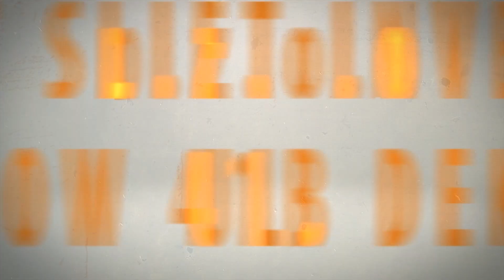Włókniarz blisko play-offów. Fredrik Lindgren: "Wszystko jest w naszych rękach" - VIDEO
Kibice forBet Włókniarza Częstochowa mogli odetchnąć z ulgą po piątkowym meczu ze Speed Car Motor Lublin, w którym Fredrik Lindgren znowu był jednym z liderów zespołu. Szwed przyczynił się do zdobycia dwóch punktów, które przybliżają biało-zielonych do fazy play-off. O to Lwy powalczą u siebie w starciu z MrGarden GKM-em Grudziądz, które uczestnik cyklu Grand Prix w rozmowie z Krystianem Natońskim określił jako super istotne.